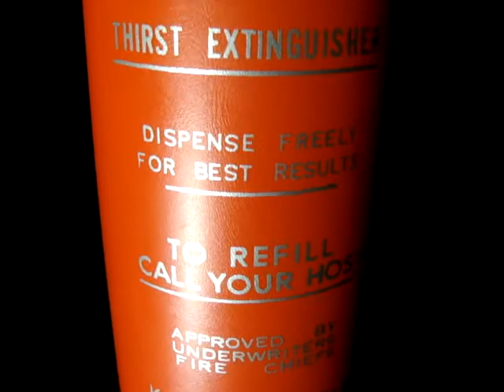FUN VINTAGE THIRST FIRE EXTINGUISHER MUSIC BOX DECANTER PLAYS HOW DRY I AM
FUN VINTAGE THIRST FIRE EXTINGUISHER MUSIC BOX DECANTER PLAYS HOW DRY I AM  Item for Purchase on Ebay Seller Silverv